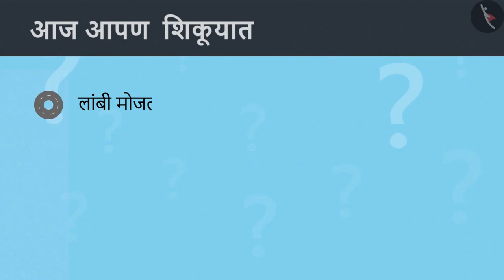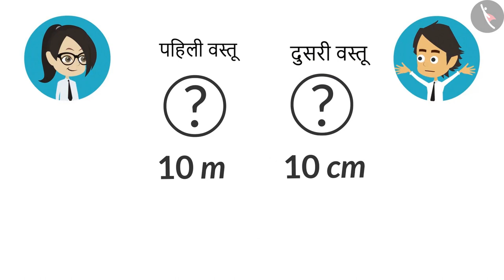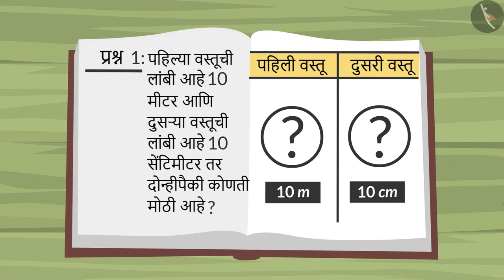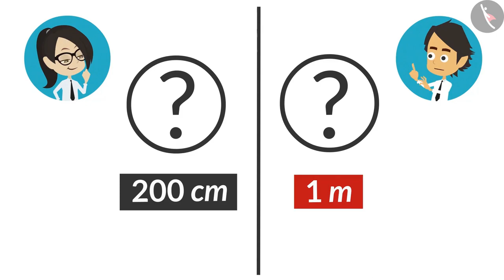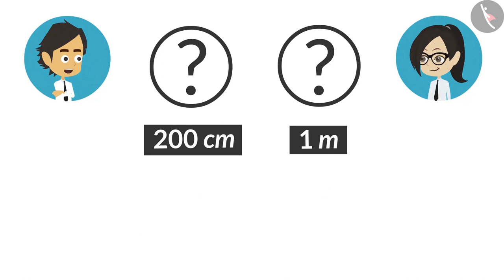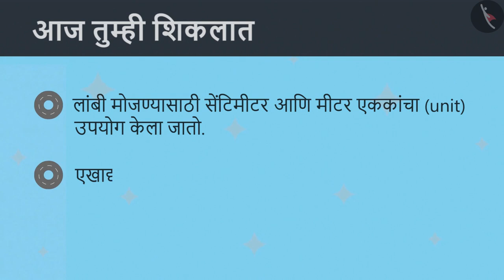मीटरचा अर्थ|Part 3/3|Meaning of a metre|Marathi|Class 4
मीटरचा अर्थ|Part 3/3|Meaning of a metre|Marathi|Class 4 | लांबीचे मापन | कक्षा 4 | NCERT | लांब आणि आखूड

Meaning of a metre | Measurement of Length | Grade 4 | NCERT | Long and Short

Welcome to part 3 of Meaning of a metre. In this video, we will discuss various misconceptions and/or common errors related to Meaning of a metre.